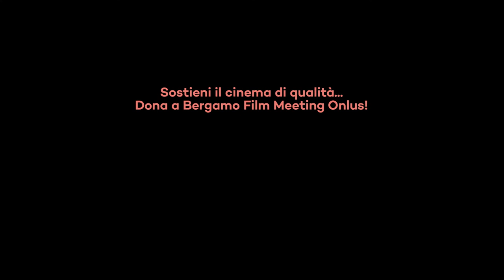Support BFM 2018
Un altro anno di grande cinema. Insieme.
La campagna di sostegno dell’Associazione Bergamo Film Meeting Onlus

Another great cinema year. Together.
The fundraising campaign for Bergamo Film Meeting Onlus

support.bergamofilmmeeting.it